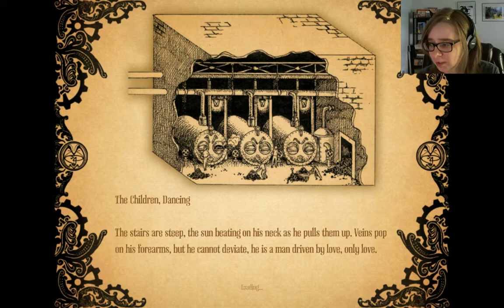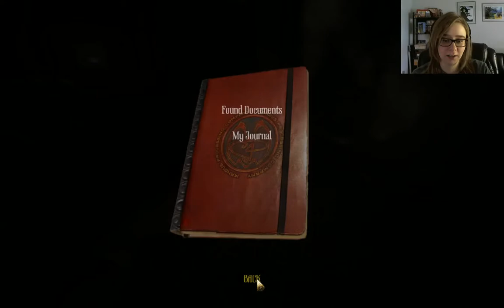InuitInua Plays Amnesia: A Machine for Pigs (cam) - 19